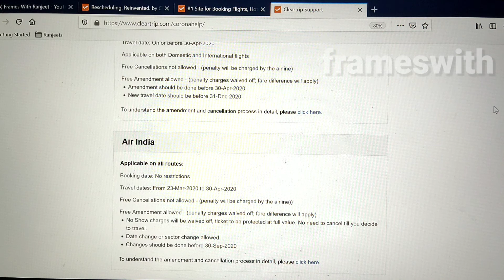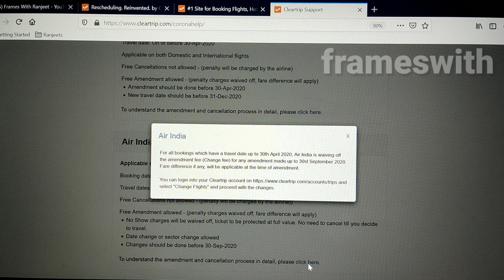CLEARTRIP update for AIR INDIA flights Booking, April 2020 | Flight91